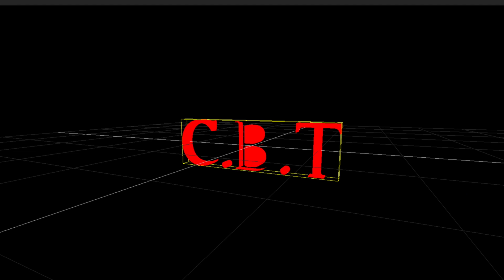SAVAGE! MEEK MILL FINALLY RESPONDS AND ETHERS 50CENT 😱 SLOWBUCKS BACK YOU DOWN LEAKED FOOTAGE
DONATE TO Casual Boxing Talk #1 Source for Everthing Boxing C.B.T. Brings You The Breaking News / Exclusive videos / Viral videos / C.B.T. is a well known and respected brand.GO -subscribe to my NEW channel casualboxingtalktv .we are rapidly establishing our place in Boxing Media.I aim to provide My subscribers with a variety of entertainment! You will be ENTERTAINED and even ADDICTED! ROCK WITH YOUR BOY C.B.T